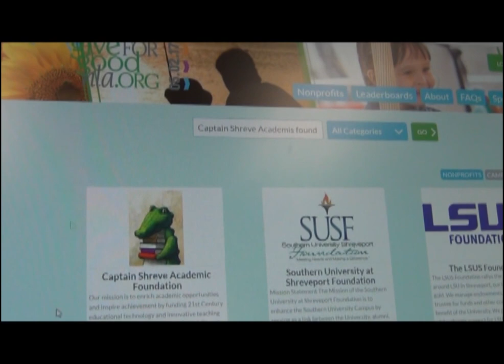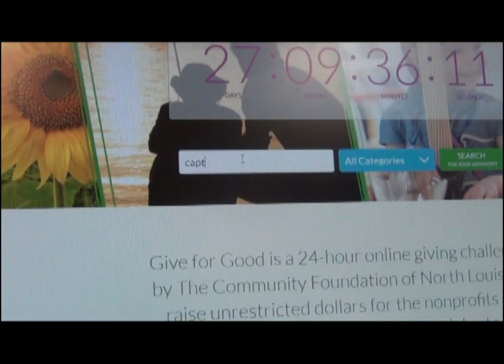Captain Shreve High School - Academic Fountation Give4Good Campaign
Captain Shreve's Academic Foundation is raising money for technology! Help us increase student engagement, motivation, digital literacy, and information access in this targeted campaign.